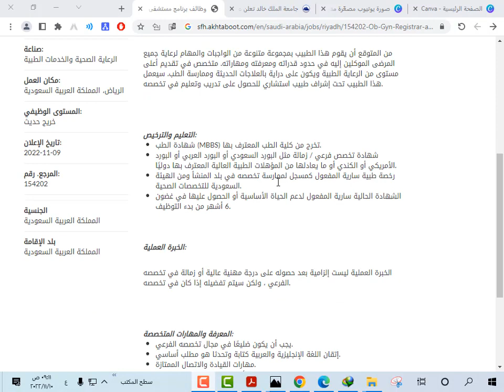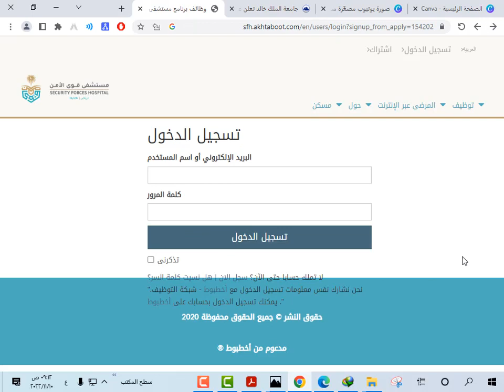يعلن مستشفى قوى الأمن عن توفر وظائف شاغرة للعمل في الرياض